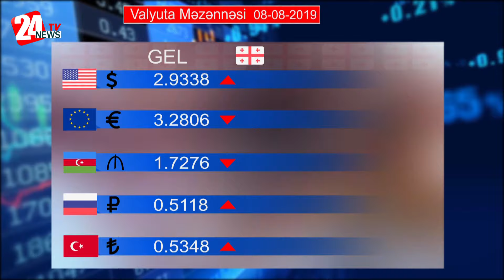24News Tv Xəbərlər (08.08.2019)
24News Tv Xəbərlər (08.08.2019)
Marneuli Xeberler